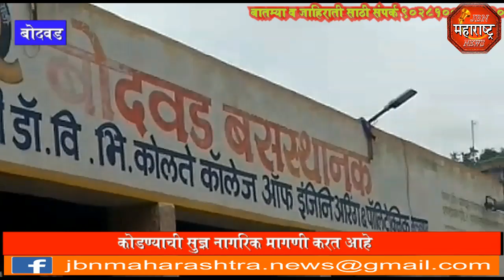मोकाट गुरांना कोंडवाड्यात बंद ची मागणीjbn maharashtra news jalgaon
मोकाट गुरांना कोंडवाड्यात बंद ची मागणी